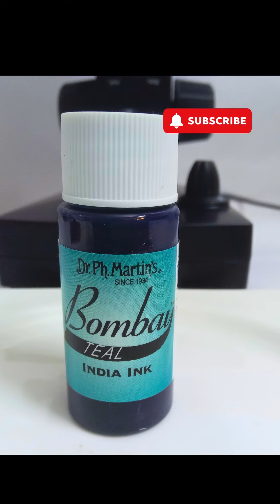India Ink Under the Microscope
We view things under the microscope for fun and entertainment.

🔬 Prepare to be amazed as we take a closer look at India Ink under the microscope! Join us on a captivating journey into the microscopic realm, where we uncover the mesmerizing details and intricate structures of this timeless pigment.

From its rich history to its modern applications, India Ink has fascinated artists, scientists, and enthusiasts alike. Now, witness its hidden beauty as we magnify its particles, revealing the unique patterns and textures that define its character.

Explore the artistry of nature's creation as we delve into the depths of India Ink, observing the fine particles and dynamic interactions that give it its distinctive allure. Whether you're an art aficionado, a curious mind, or simply intrigued by the wonders of microscopy, this video promises to enlighten and inspire.

🎨 Join us in this enthralling exploration of India Ink under the microscope and unlock a new perspective on this timeless medium. Hit play now and embark on a journey into the fascinating world of microscopic artistry!